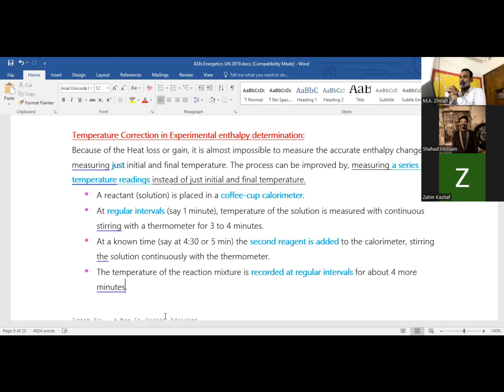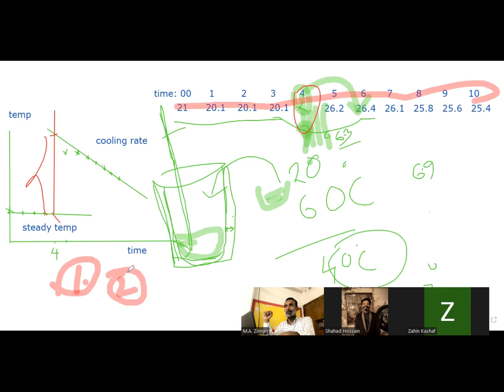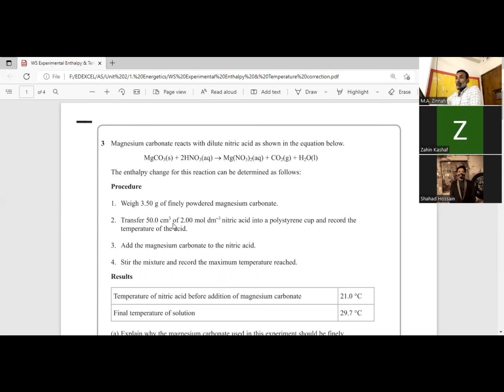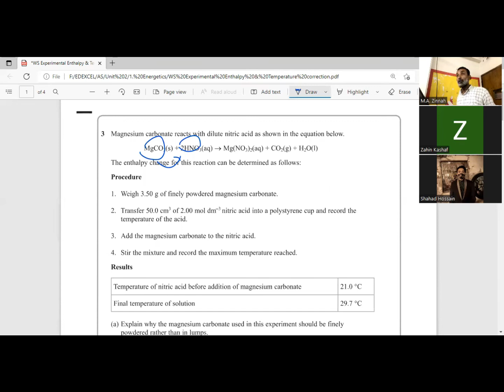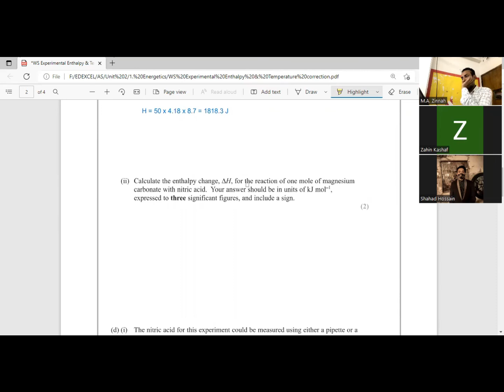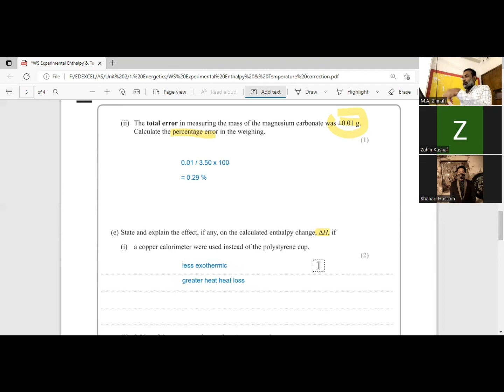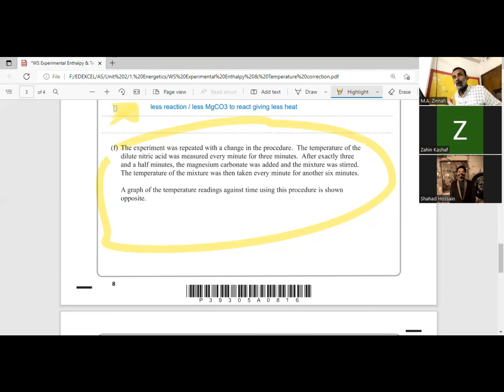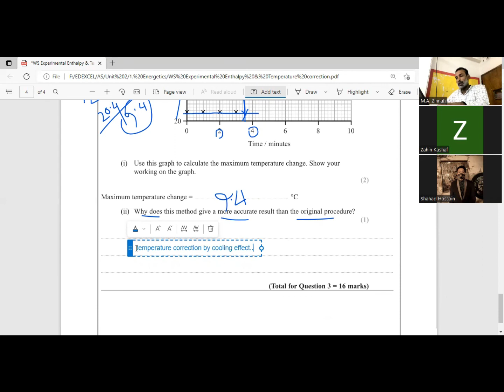Temperature Correction in Thermal Experiment for Enthalpy of Reactions M.A. Zinnah